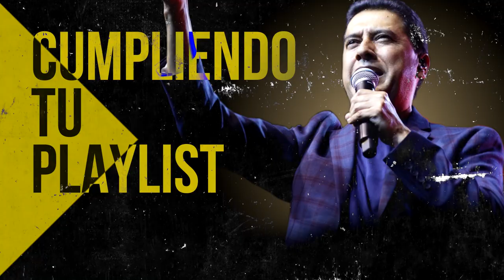Preciosos Himnos Que Llegan Al Corazón - Porque Se Han Olvidado De Estos Himnos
00:00 Intro

00:37 Juan Carlos Alvarado - Al Santo Lugar

04:38 Juan Carlos Alvarado - El Borde De Su Manto

11:16 Miel San Marcos feat Marco Barrientos - Bienvenido Espiritu Santo

15:46 Miel San Marcos feat Juan Carlos Alvarado - Cristo No Esta Muerto

17:13 Julissa - El Vendra

22:25 Julissa - Nadie Como Tu

27:12 Juan Carlos Alvarado - El Poderoso De Israel

28:31 Ericson Alexander Molano - Dios Manda Lluvia

35:02 Miel San Marcos - Tu Nombre

39:54 Juan Carlos Alvarado - Vivo Para Cristo

44:12 Ericson Alexander Molano - De Rodillas

52:45 Ericson Alexander Molano - Estoy Enamorado